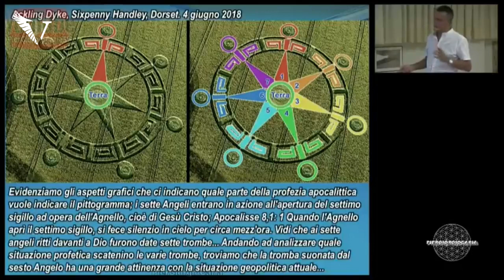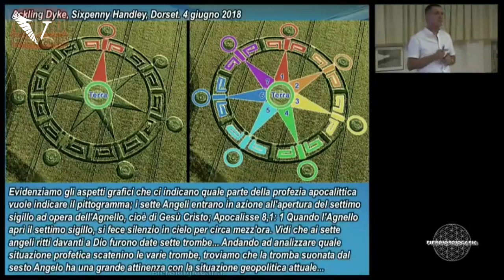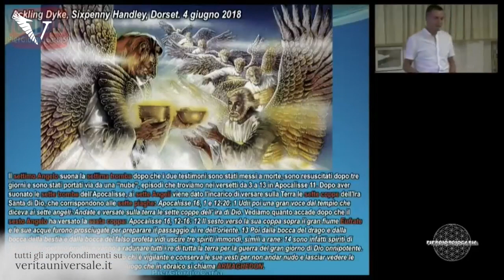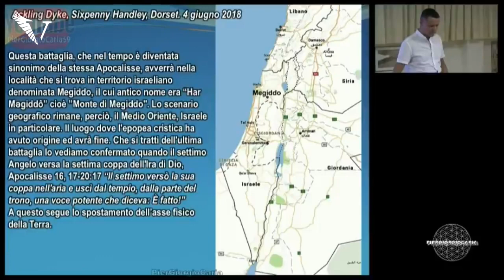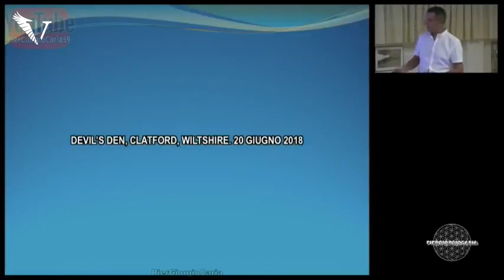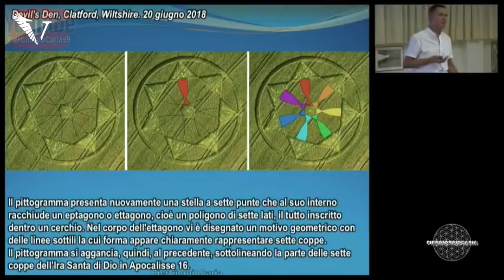I sette Angeli e le sette Coppe annunciano la Rivelazione - Pier Giorgio Caria.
Quali altri importanti Cerchi nel grano si sono manifestati precedentemente nel campo di Ackling Dyke nel Dorset UK? Quali sono i quattro Angeli dell’Apocalisse legati al fiume Eufrate? Cosa rappresenta realmente il Cerchio nel grano apparso a Devils Den nel Giugno 2018? Queste le domande a cui il ricercatore @PierGiorgioCaria59 darà risposta in questo breve video “I sette Angeli e le sette Coppe annunciano la Rivelazione”.